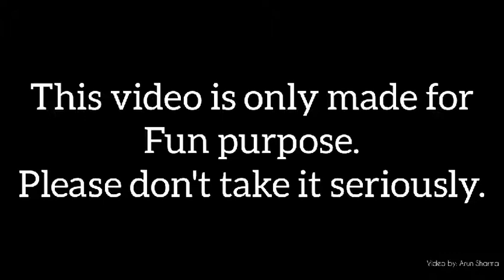Fun during Lock Down || Please watch till the End || By: Arun Sharma || नेपाली लक डाउन Comedy Video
Fun during lock Down 😊😆😆😃 Watch till the End.
नेपाली लक डाउन Comedy Video || एक पल्ट सबैले हेर्नुहोला

© Khoj Nepal (2077)